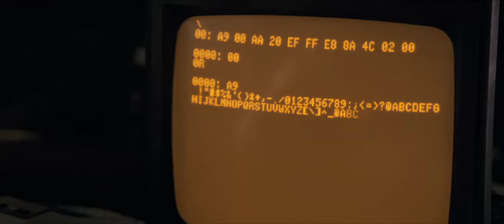JOBS -- Official Trailer -- Regal Movies [HD]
Opens August 16, 2013

Plot: Directed by Joshua Michael Stern, written by Matthew Whiteley, shot by Oscar-winning cinematographer Russell Carpenter and produced by Mark Hulme, JOBS details the major moments and defining characters that influenced Steve Jobs on a daily basis from 1971 through 2001. JOBS plunges into the depths of his character, creating an intense dialogue-driven story that is as much a sweeping epic as it is an immensely personal portrait of Steve Jobs' life.

Cast: Ashton Kutcher, Josh Gad, Matthew Modine, Lukas Haas, Dermot Mulroney
Director: Joshua Michael Stern

PG-13 | Brief Strong Language and Some Drug Content